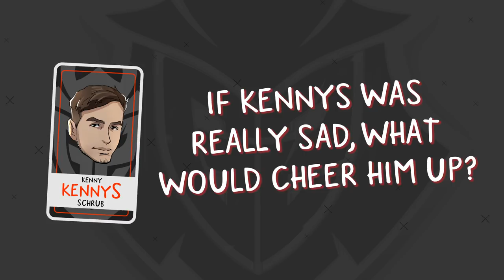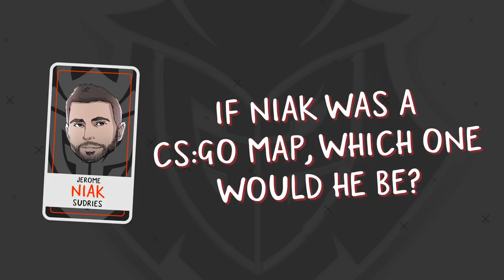G2 Esports CS:GO team Challenge: How Well Do You Know Your Teammates? Part III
Want to play a guessing game and get to know our French CS:GO squad better? We're back with another rendition of "How Well Do You Know Your Teammates?" In the third episode get to know about SmithZz favorite toys, shox fashion skills, kennyS passion for Paris Saint-Germain Football Club and some likeness of our manager NiaK and CS:GO maps.